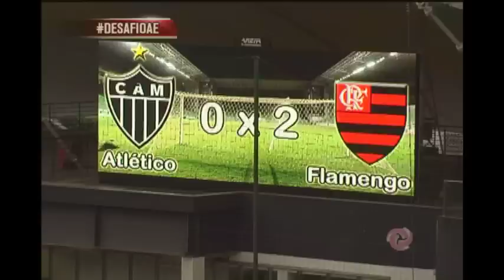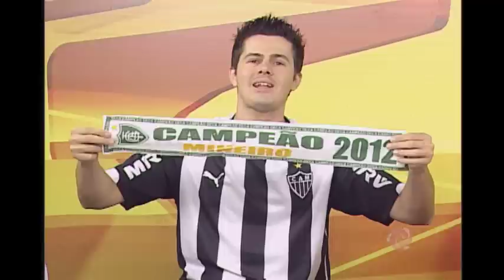Assista o Alterosa Esporte na íntegra - 21/07/2015